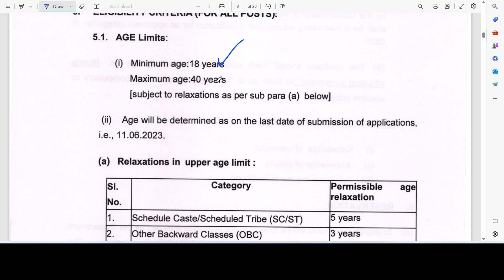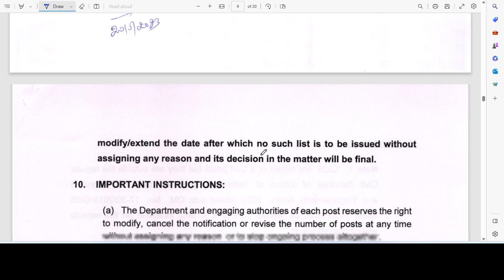gds special drive vacancy | gds special drive online application form